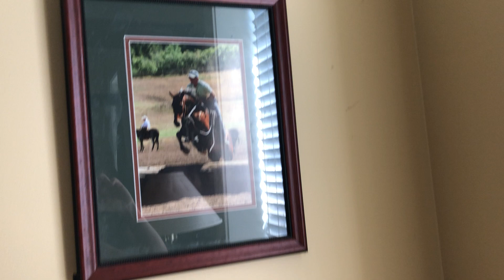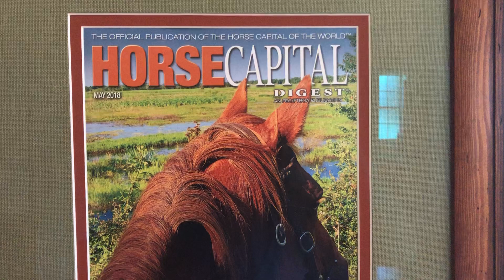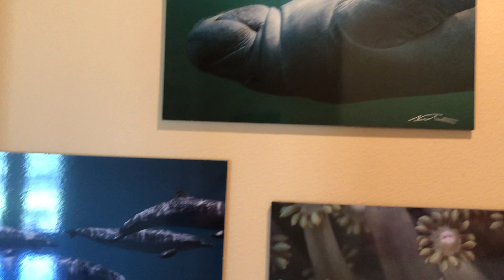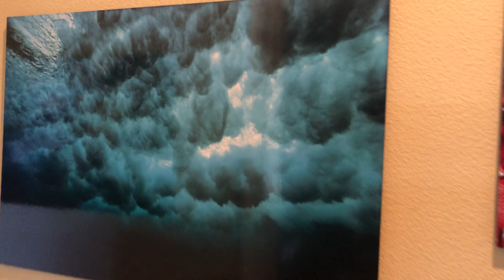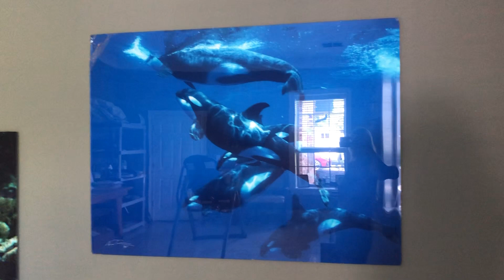A trip around the Baseboards. 05 May 2021